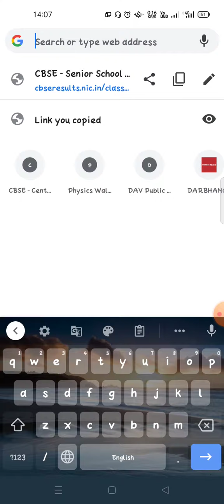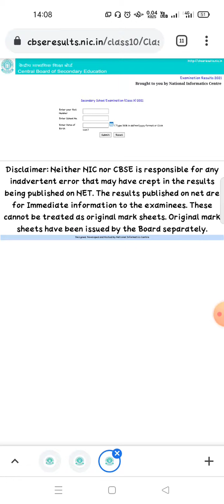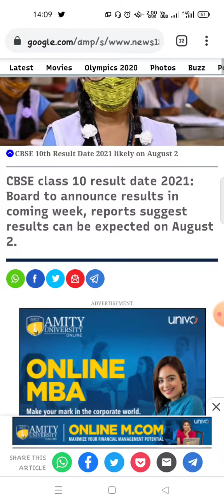cbse class 10 result date 2021 || latest news on cbse class 10 result